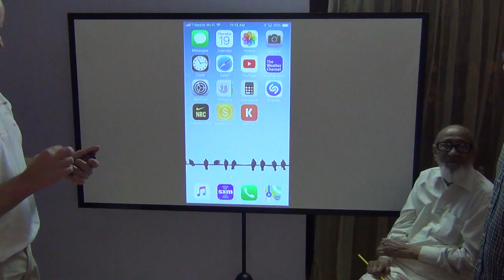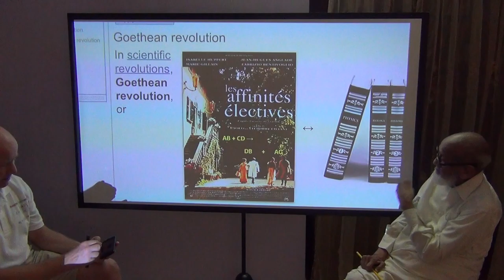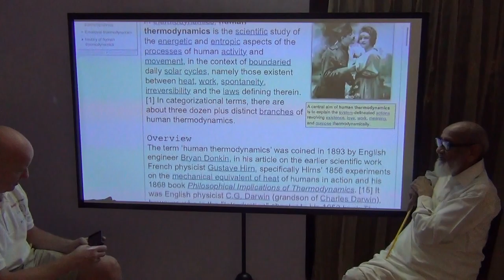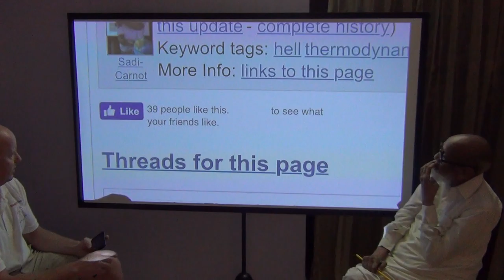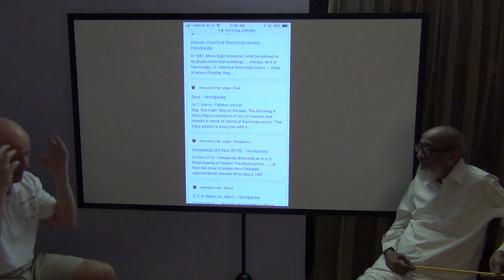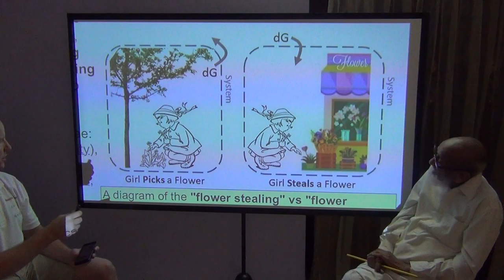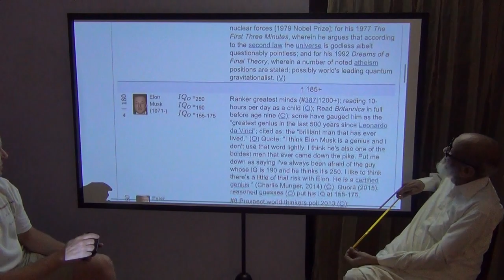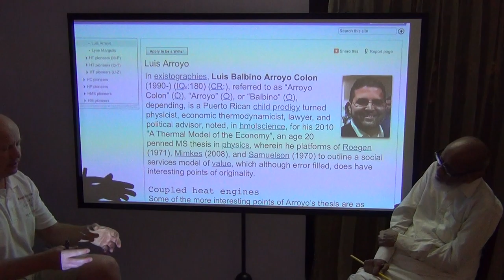Mirza Beg (2019) Day 4.3: Goethean revolution, Hell, Heaven, Love, Flower Stealing, Highest IQs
Day Four, Part Three (19 Sep 2019) of the Mirza Beg interview, by Libb Thims, in Karachi, Pakistan, on his 1987 book New Dimensions in Sociology: a Physico-Chemical Approach to Human Behavior: